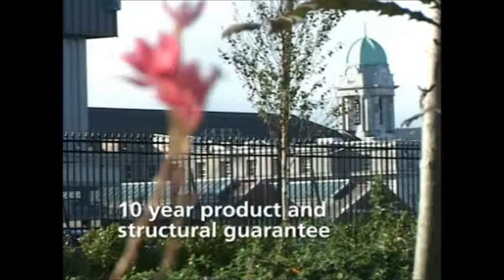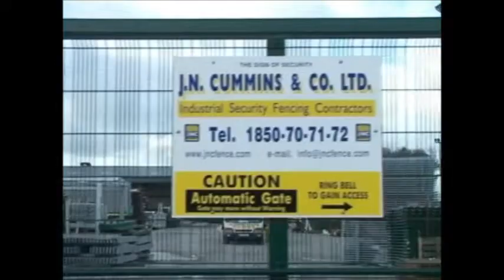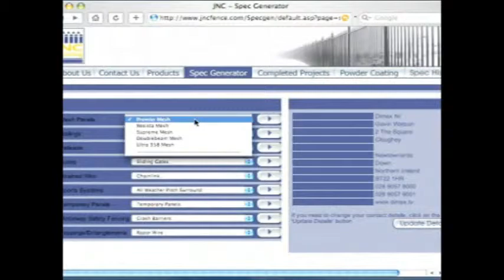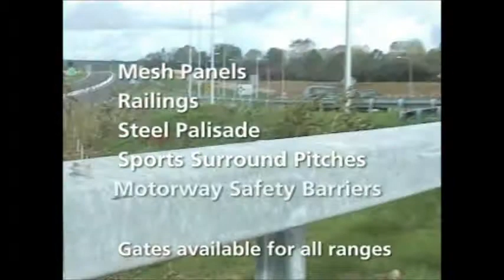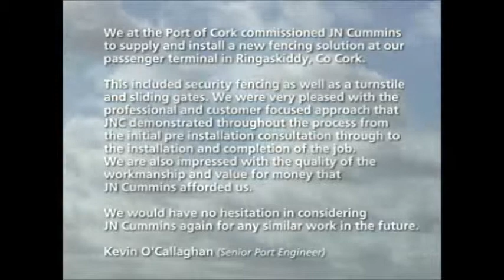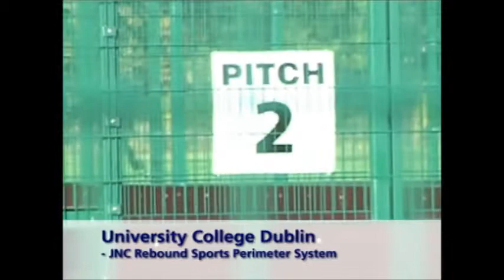Video Introduction to our Sports and Security Fencing Manufacturing Facility in Tipperary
JNC Fencing Ireland Manufacturers & Suppliers of Premium Standard Sports & Security Mesh Fencing Panels.